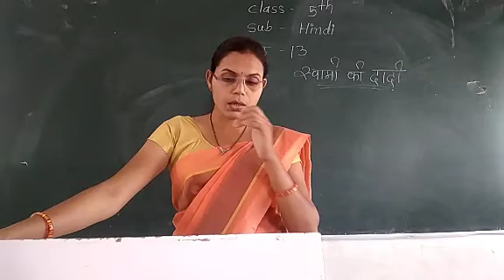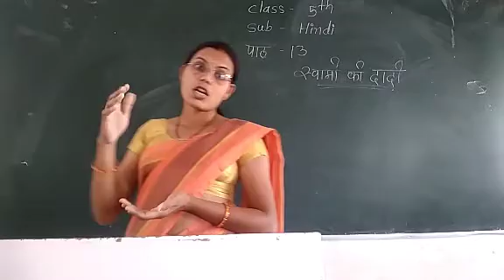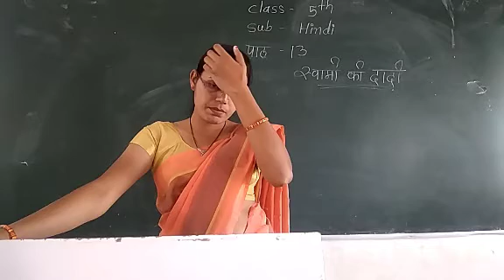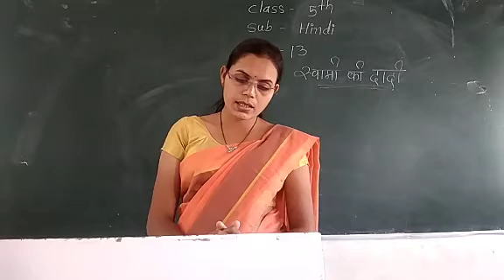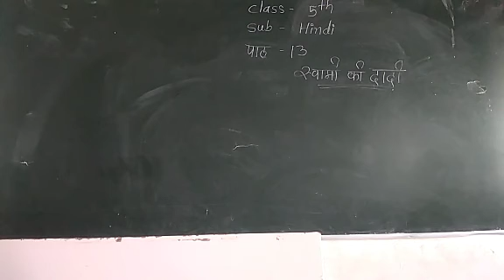15 jan..पाठ 13 स्वामी की दादी.....5th Eng....मराठी